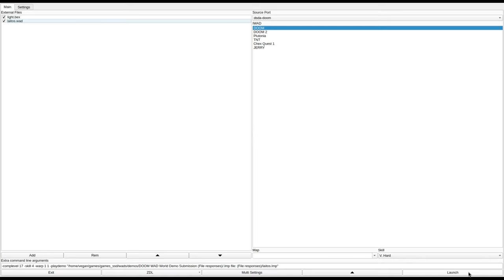DOOM 1 - laitos.wad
added to the Hall of Fame for great, balanced, challenging design. the resources are just scarce enough for it to be very hard in a fun way.
called "Laitos v1.4" in the /idgames FTP.
created by Espi on February 7th, 2002.
from the .txt file included with the WAD:
"This PWAD was made for the DoomCenter episode 1 week contest. Yet another update... this time fixed ZDoom co-op functionality, and while at it did some other little editing."